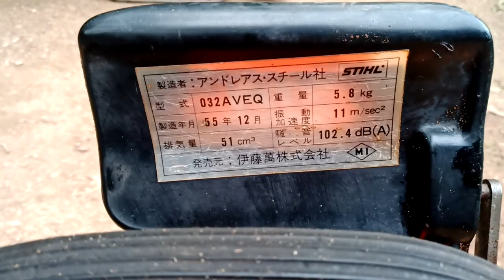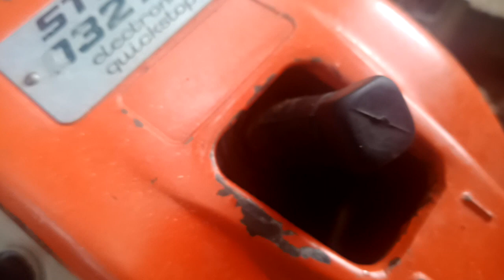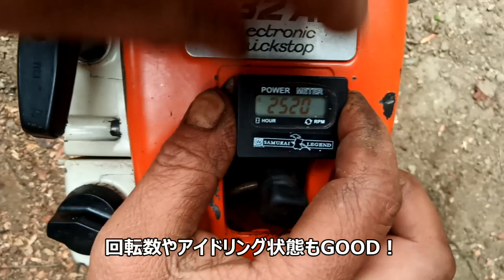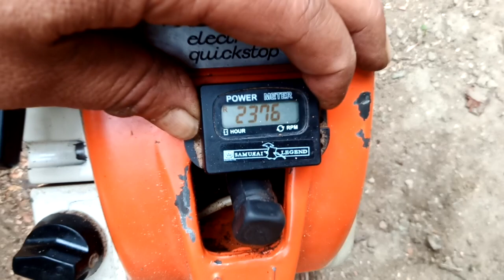【チェンソーを直す】STIHL スチール 032AV そして自慢する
手に入れたチェンソーを修理しました。
調子良く完了したので、気分を良くしてアップです。
後半に実演動画もあります。

キャンプや野外教育とは少し距離のある動画ですが、こうした道具をきちんと使えることにより、活動の道具の管理や整備のスキルが保たれます。

リスクマネジメント的にはチェンソーはまさにハザードです。
ハザードを理解することで、リスクをコントロールしつつ使用また管理をせねばなりません。
そうした点で、道具についてのリスクマネジメントのハイエンドなツールがチェンソーだと考えてよいでしょう。

その割にはこの動画ではチャップスを着用していません。
私のスキルでは朝飯前だからです。という言い訳ですみません。

チェンソーにはチャップスを着用しましょう。